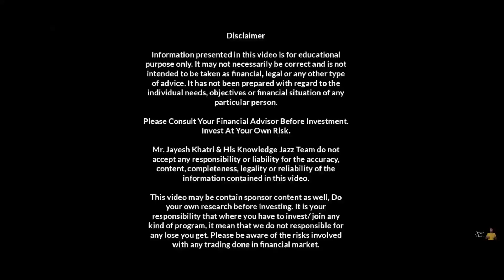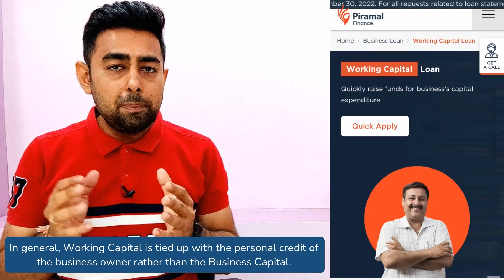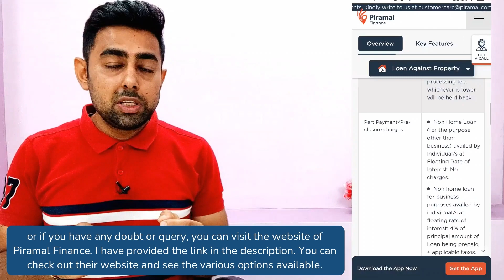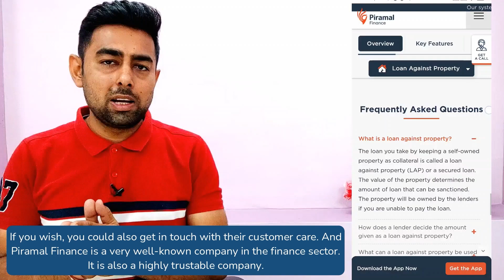Working Capital Expertise: Your Key to Success! | Hindi | Piramal Finance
Is your business facing a shortage of capital? 📉

Discover the solution you've been looking for - a Working Capital Loan. In this video, we delve into the details of this financial lifeline and explore the numerous advantages it offers to businesses.

Don't let capital constraints hinder your business growth; find out how a Working Capital Loan can provide the necessary financial boost.

For more information about Working Capital Loans and how they can benefit your business, visit our

Join us in empowering your business with the financial flexibility it deserves. 🚀🏦